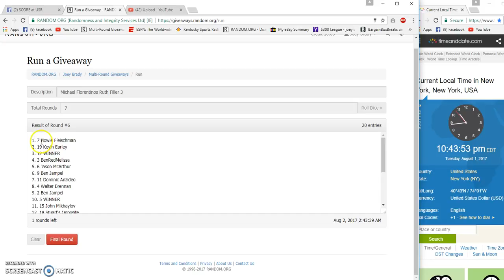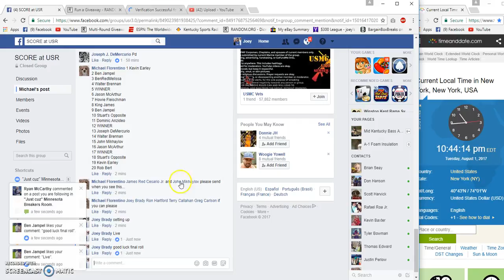Michael Florentinos Ruth Filler 3